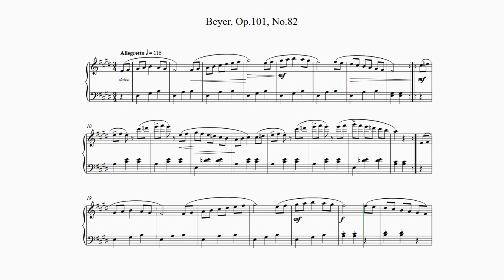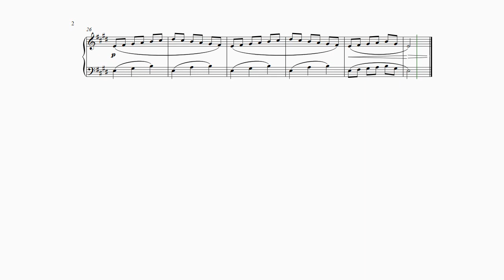Beyer, Op.101, No.82